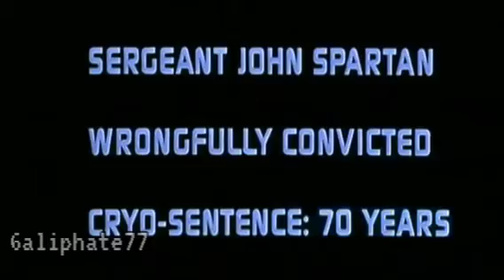Demolition man - Destructive Force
Demolition man movie mix